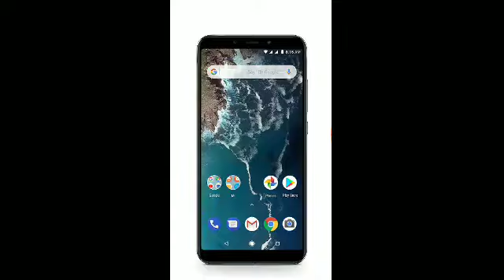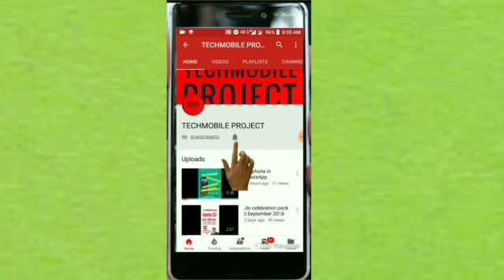Best phone price sono ge to haran ho jayo ge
Namaskar dosto Maine Sukhwinder Singh apka YouTube mein Swagat Karta Hoon is channel par aapko tach channel par news  Milte rahenge O Mere jagne se aap today rain
isme aapko MI A2 ki course details ke baare mein aapko bata raha hoon

Xiaomi Mi Max Prime

Xiaomi Redmi Note 5A/Redmi Y1 Lite

Xiaomi Redmi Note 5A Prime/Redmi Y1

Xiaomi Redmi S2/Redmi Y2

Xiaomi Redmi Note 5 Pro/Redmi Note 5